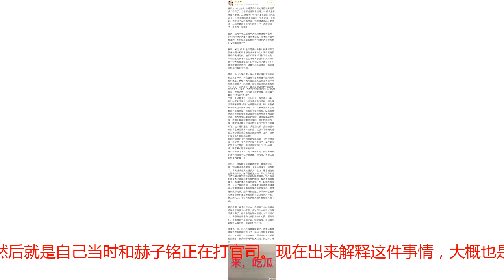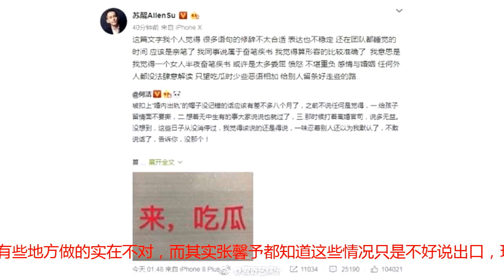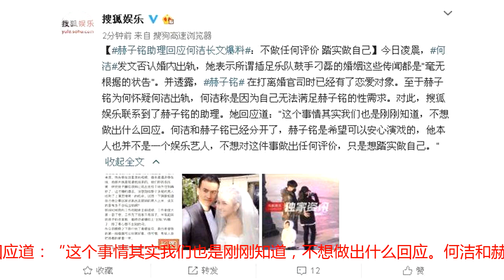赫子铭方回应何洁的爆料，网友表示希望两人能够和平解决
8月8日的凌晨何洁在某社交平台发出千字长文，其大概意思就是自己当初被扣上了“婚内出轨”的帽子已经很久，而自己未曾有过任何说法和解释，并且说出了原因大概就是让孩子以后能够好过，然后就是自己当时和赫子铭正在打官司。现在出来解释这件事情，大概也是因为前一次和自己的粉丝所说的脱粉有关系。而且何洁还爆料赫子铭说她婚内出轨，其实际上是何洁自己在生完孩子之后没有和赫子铭有夫妻之间的生活，再加上两人当时在家里吵得厉害，随后何洁在某一天为了不想和赫子铭吵架所以才选择了去住酒店，然后赫子铭就觉得何洁在外面有问题。而随后在第一时间张馨予力挺何洁，表示自己一直知道实际情况，现在两人分开了还要给曾经自己的女人泼脏水，还厚脸皮要“离婚费”，反正就是说赫子铭有些地方做的实在不对，而其实张馨予都知道这些情况只是不好说出口，现在何洁自己都出来声明自己也可以出来说说这件事情。随后还表示当初何洁离婚之后十分不容易！而且在张馨予之后苏醒与冉莹颖也力挺何洁，苏醒说得比较清晰就是虽然自己力挺何洁，但是婚姻的事情是两个人解决的，但是这次何洁是在深夜十分自己写下的这一则声明。而冉莹颖也在力挺何洁的同时劝解何洁能够放下过去继续往前走，